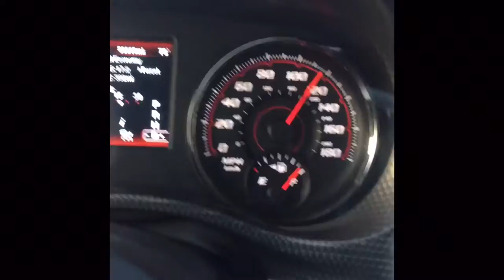2012 Dodge Charger Srt8 90-170mph on highway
2012 Dodge Charger srt8 completely stock
90-170mph
And pictures as I soon start the modification process!

hellcat